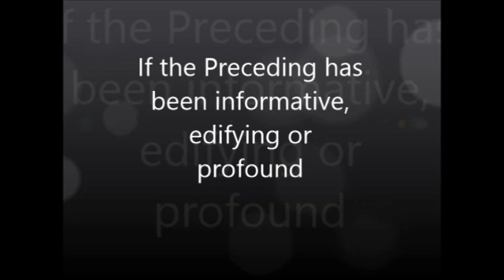Moorish Civics the Fundamentals of Maintaining Sovereignty Part 2 of 5 feat Nature El-Bey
This second video in a series of five features Nature El-Bey as he finishes discussing  the Bill of Rights and Nature extends on the points made in Part 1 dealing with the Common Law and  issues surrounding contracts and the like.